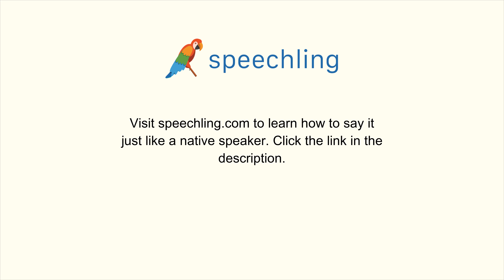How to say "Color" in Portuguese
Male Voice:
Cor

Female Voice:
Cor

Male Voice Translation:
Color

Female Voice Translation:
Color